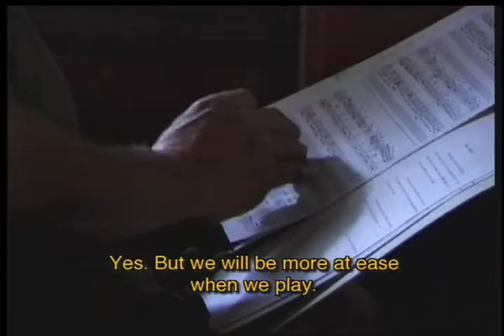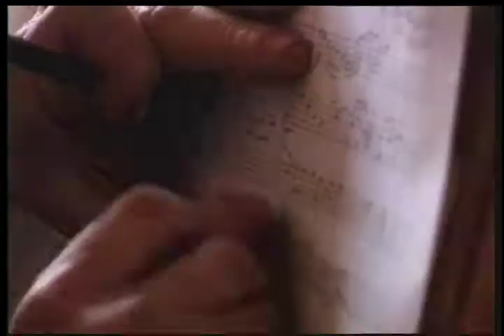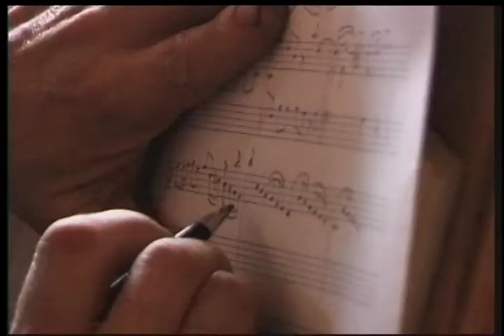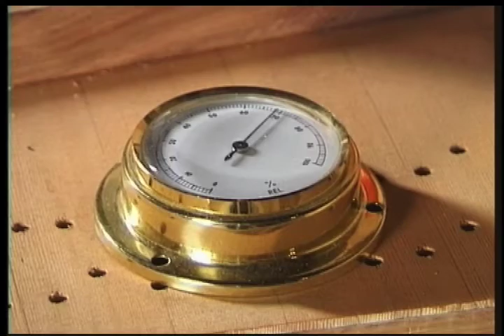Concerto for Two Harpsichords 1/4 - by Mireille Fornengo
In his house in South-of-France, Pierre Ivaldi helps a young musician build his own harpsichord. Concerto for Two Harpsichords is a mediation on the complexity of master-student relationships and raise the issue of our own responsibilities toward our cultural well being.